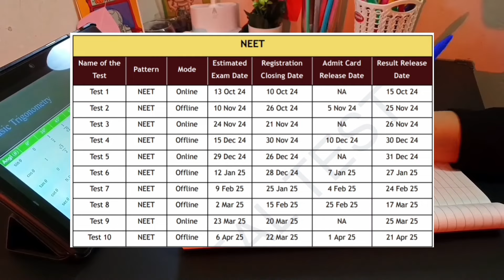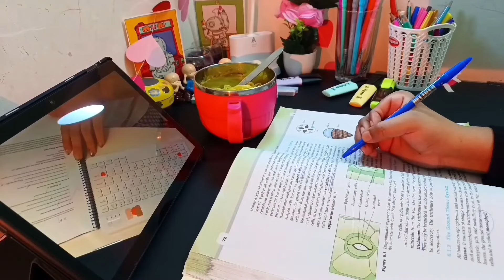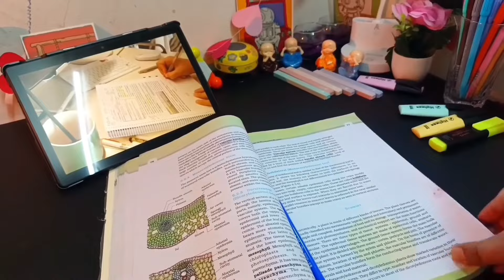😨Joined PW Offline Real Test Series📚 | neet aspirant study vlog🩺 | NEET 2025📑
For class 11th Students- KAS200
For class12th\Dropper Students- KAS200